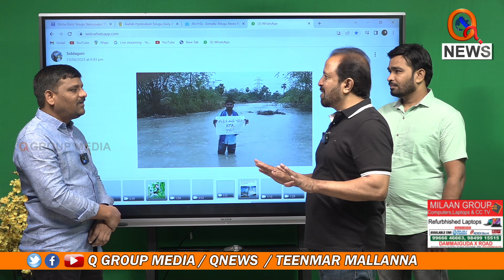కేసీఆర్ అసలు రూపం బయటపెట్టింది నువ్వే మల్లన్న Teenmarmallanna I Shanarthi Telangana e-paper